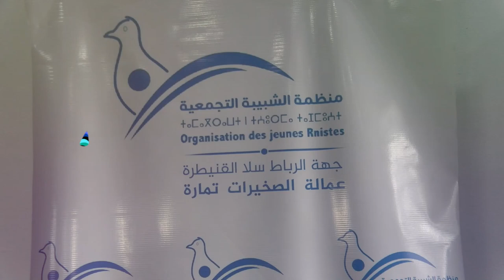نظمت منظمة الشبيبة التجمعية المنتدى الإقليمي لمسار التنمية تحت عنوان " الإصلاحات الإجتماعية